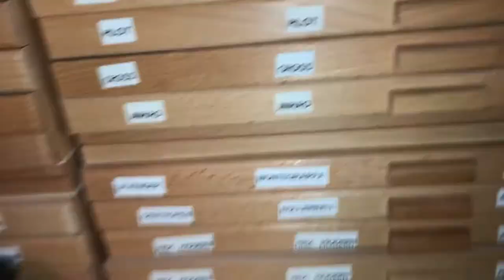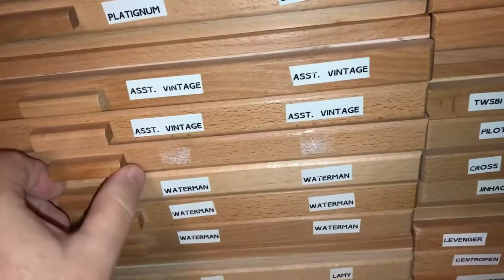Questions and Answers July 2021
Here is the next Q&A video.  I took your questions, I gave answers.

Here are some of the video links I promised you from the video.

- If you have wanted to share my YouTube channel, now you can do it with a new, high quality shirt! There are t-shirts, sweatshirts, kids shirts, long sleeve shirts, short sleeve shirts, and hoodies. YES, they have extended sizes! Thanks to all of you for your support over the past couple of years.